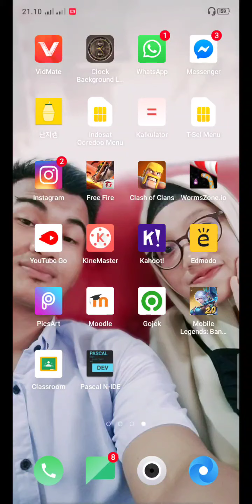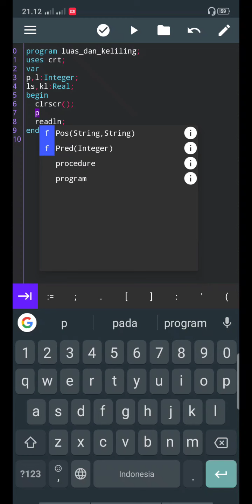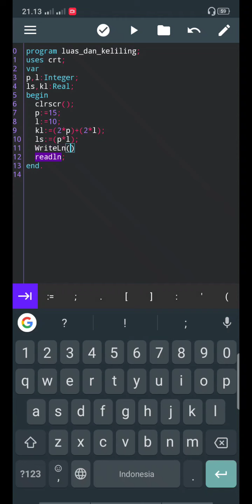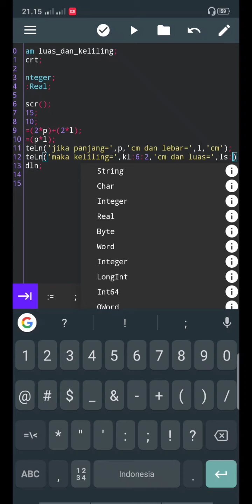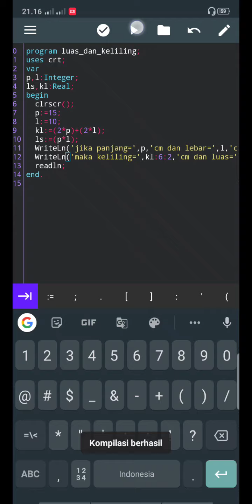CARA MEMBUAT PROGRAM ALGORITMA PADA PASCAL N-IDE DI PERANGKAT ANDROID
Tugas algoritma mencari keliling dan luas persegi panjang|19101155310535|M11|Upiyptk_padang